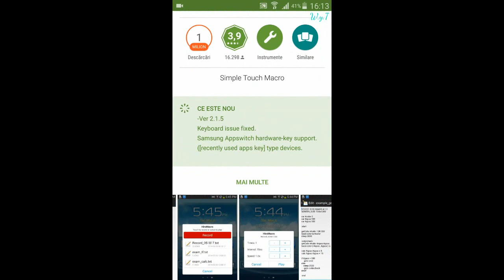[HACK] Tap Titans - Simple and easy auto tap! 2017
Simple auto tap for "Tap Titans"